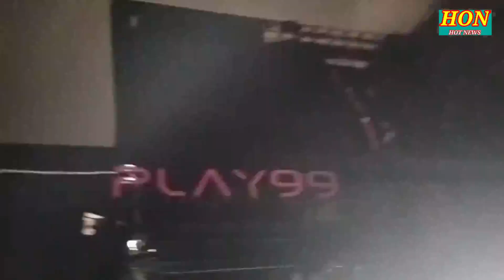សាហាវ! ភ្លើងឆេះក្លិបកំសាន្ត PLAY 99 កោះពេជ្រ ឆេះអស់គ្មានសល់យ៉ាងសន្ធោសន្ធៅ